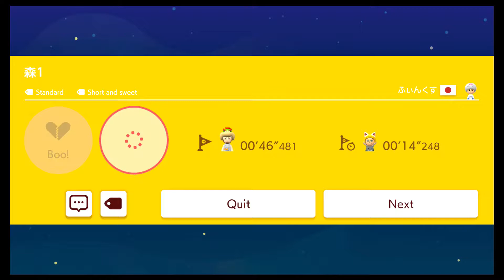Super Mario Maker 2 - Endless Challenge - Easy - Ep 13 - Kaizo On Easy!?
Thanks so much for your support! I'd greatly appreciate it if you'd leave your thoughts about the video in the comments below!

Have an awesome day! XD

I now have a discord! Feel free to join if you like my content ^_^

I may not be as quick to reply on Discord being that i don't check it often but i usually try to check Twitter once a day ^_^